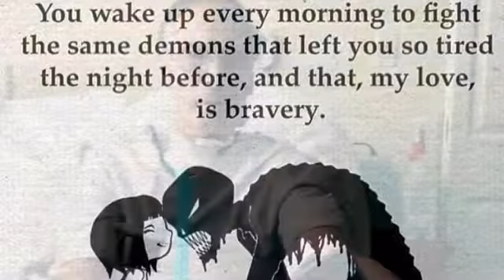For My Father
I LOVE YOU DADA